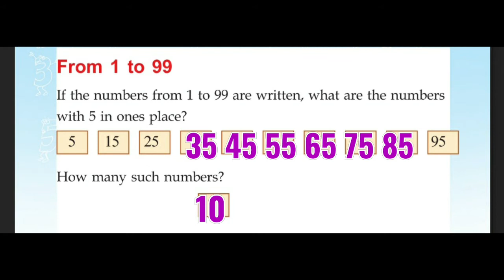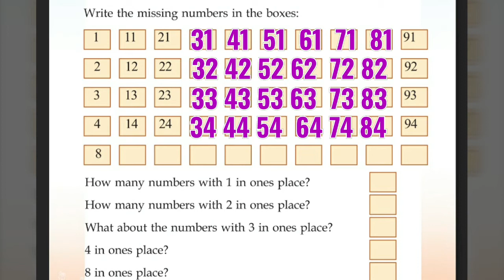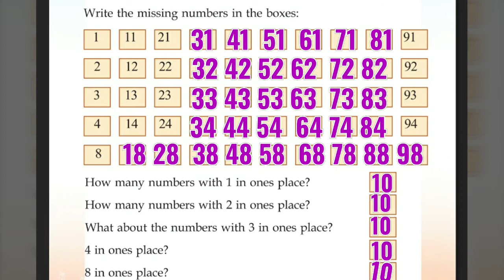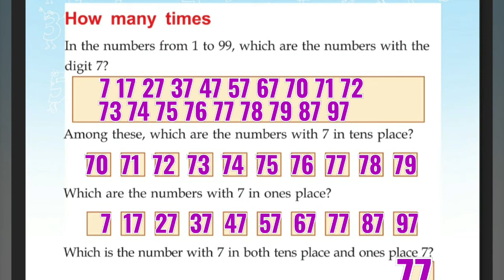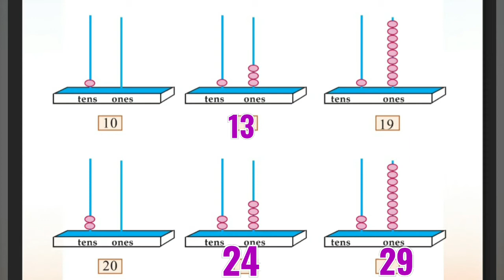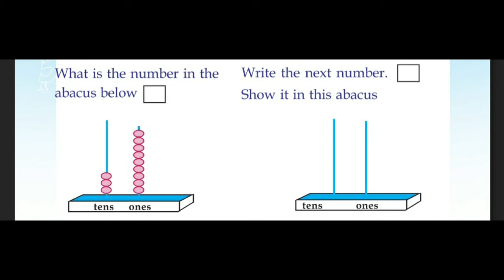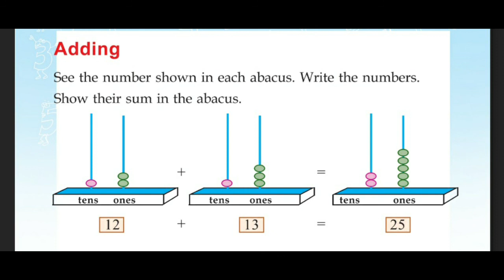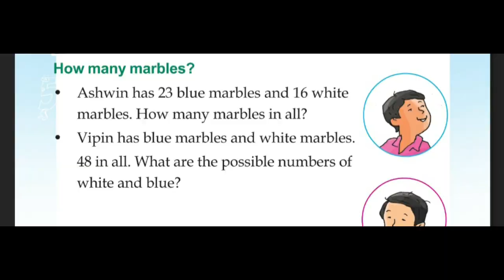Kerala Scert | Maths Class 2 | Play house | Activity 6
Kerala SCERT Mathematics Class 2  Unit - Play house